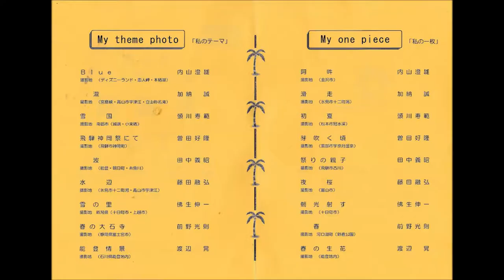180713フォトたかおか写真展高岡文化ホール1 31